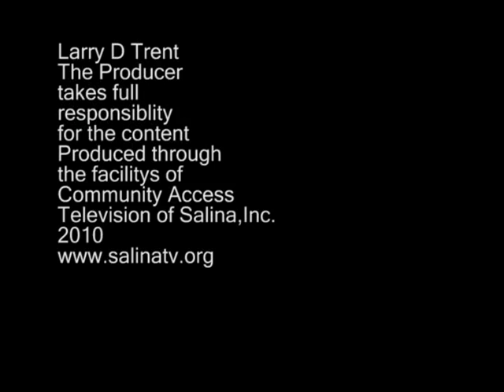Jiggy Jag TV 2010 #246 Lady Blake